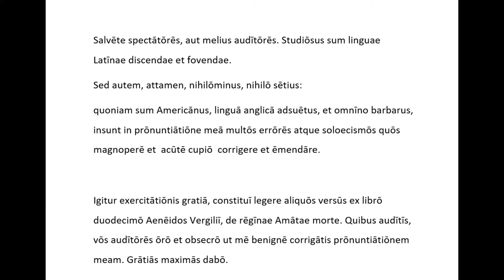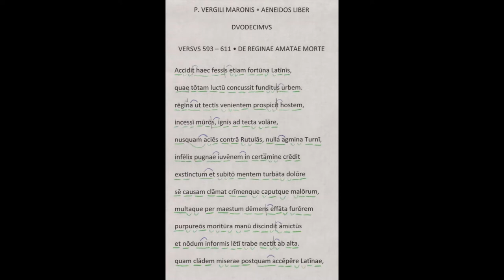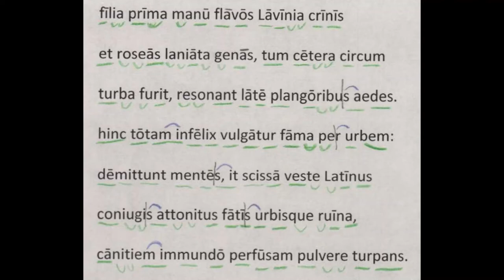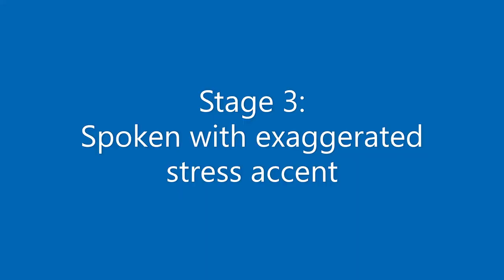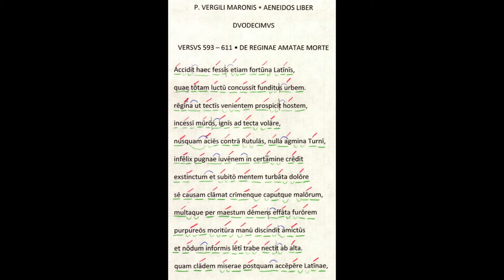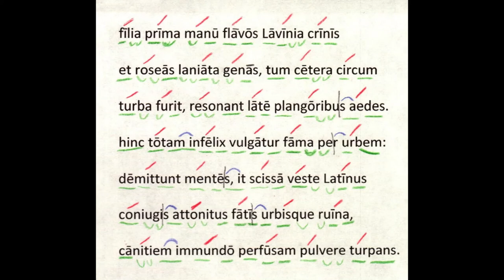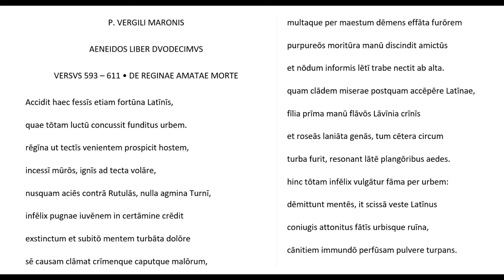De Reginae Amatae Morte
P. VERGILI MARONIS • AENEIDOS LIBER DVODECIMVS • VERSVS 593 – 611
Hāc in pelliculā temptō recitāre et bēnē prōnuntiāre versūs aliquōs ē librō duodecimō Aenēidos Vergiliī, de rēgīnae Amātae morte.

Cavendī sunt errōrēs, de quibus velim monērī.

Timestamps:
1:25 Stage 1: Monotone Chant
4:03 Stage 2: Polytonal Chant
6:41 Stage 3: Spoken with exaggerated stress accent
8:53 Recite with emotion and more natural pitch